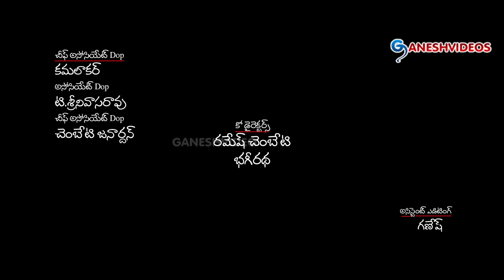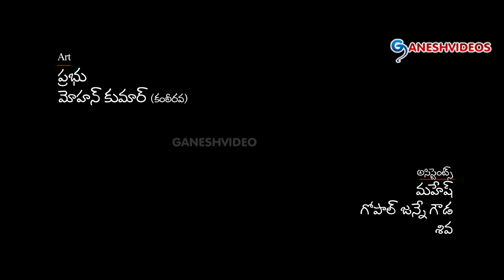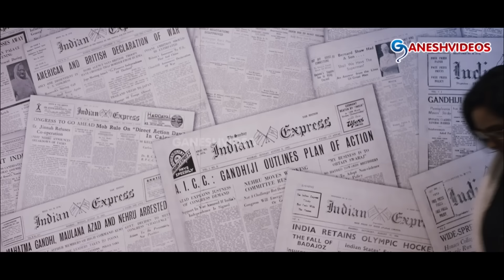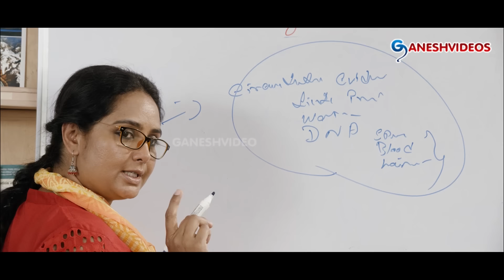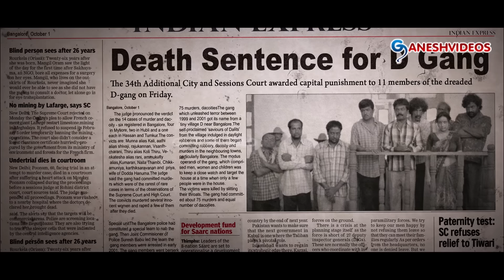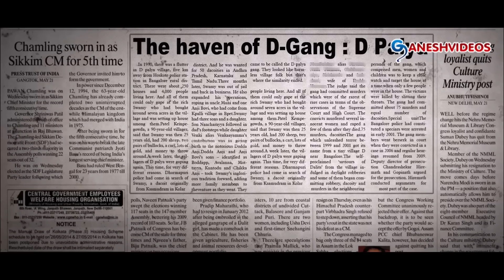Dandupalyam 2 Telugu Movie | Pooja Gandhi, Ravi Shankar, Sanjjanaa | Ganesh VIdeos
Dandupalyam 2  Telugu Movie

Movie: Dandupalyam 2,
Cast: Pooja Gandhi, Ravi Shankar, Sanjjanaa, Sruthi,
Dirtector: Srinivas Raju,
Producer: Venkat,
Release Date: 21 Jul 2017.